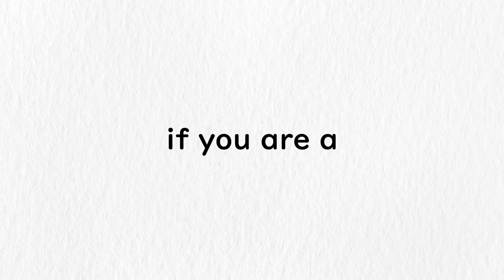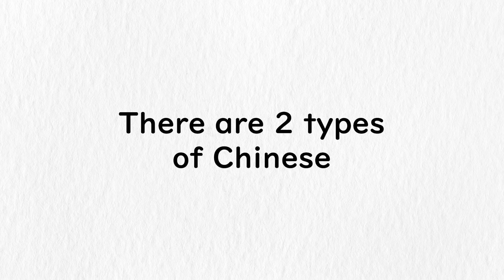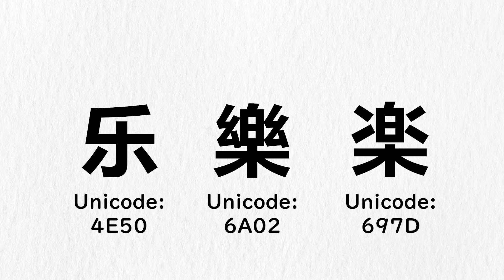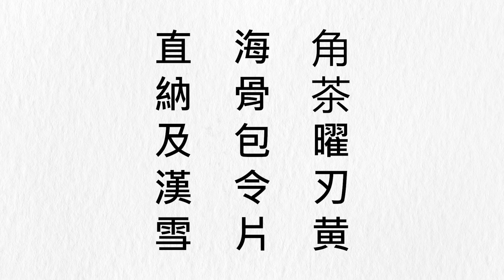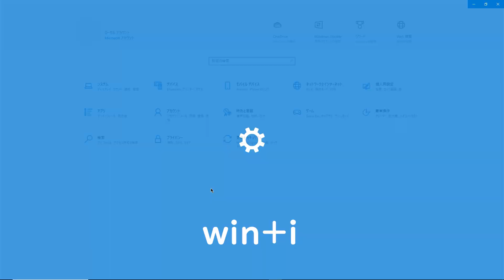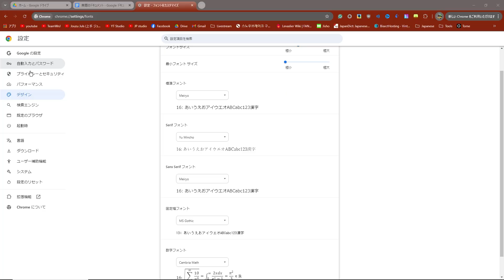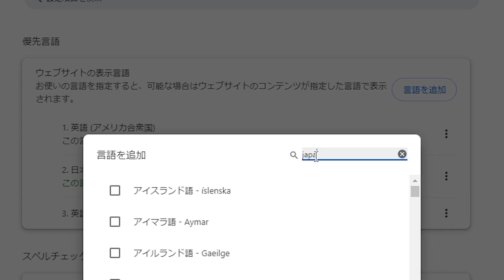How to Fix the Japanese Font Issue on Anki/Chrome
The Japanese Font Issue or Chinese Font Issue is a problem for all Japanese learners on Windows computers where Japanese Kanji display using the default font this is Chinese Kanji. One of the first times learners will encounter this font problem is with the word 直る.

📋 Copy this Kanji and paste it into Anki to see which it looks like (Remember to preview the card as the UI and actual card may use different fonts): 直

The reason this issue is occurring is because 直 only has 1 unicode despite it looking different in Chinese and Japanese, unlike the following 3 kanji which use separate unicodes and can display differently: 乐樂楽

直 is not the only Kanji that is susceptible to this font issue and so it's best that all Japanese learners fix this before they get Chinese Kanji too engrained into their brains, which could lead to confusion later down the line.

🎬 Timestamps:
00:00 How to know if you have the font issue
00:54 Why the Japanese Font Issue exists
03:08 How to Fix the Font Issue (Method 1)
04:08 Method 2
04:40 Diagnosing Problems with Anki
05:32 Diagnosing Problems with Chrome

Opening title credits:
COEIROINK:AI声優-朱花
CV:AI声優-朱花@COEIROINK
声:AI声優-朱花@COEIROINK